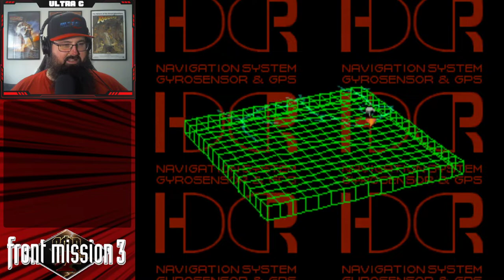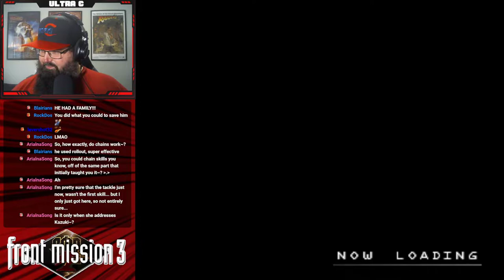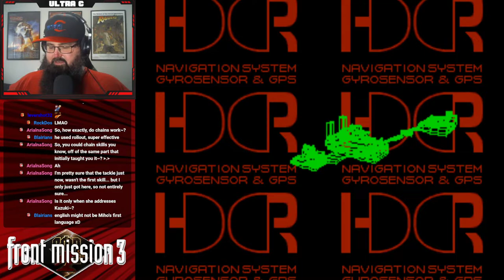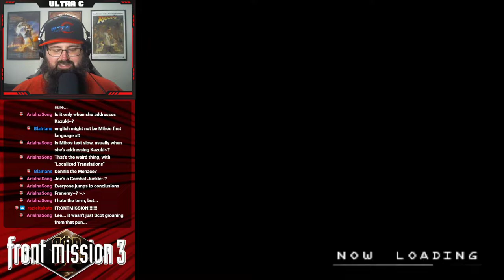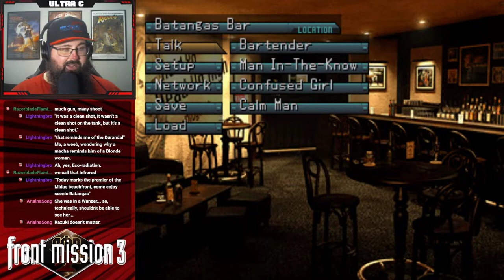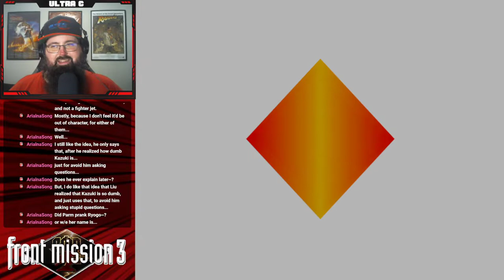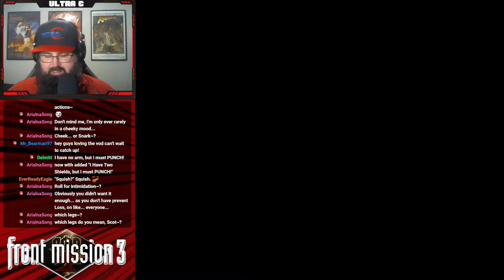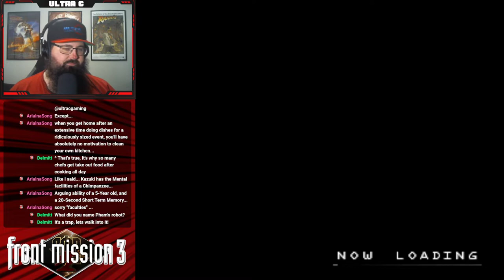Front Mission 3: Set Us Up The Bomb - #3 - Ultra C Streams